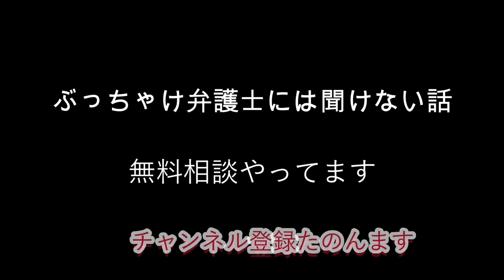［59歳スマホ音痴］マイナポイント登録したぜぃ～👍/LIFEラクカ iPhoneマイナンバーカードの読み取り方法/マイナポイント 登録できない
オッサンの知ったかぶり情報
金欠錬金術師
身内なし、家なし、金なし、仕事なし、借金あり、ですが何か？